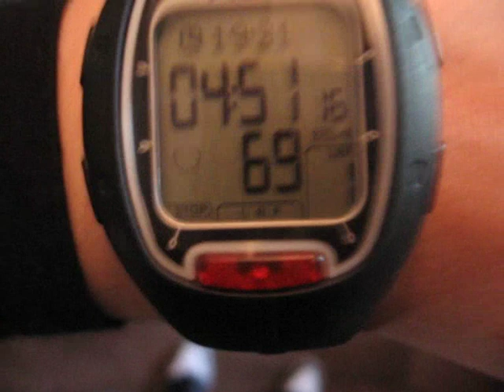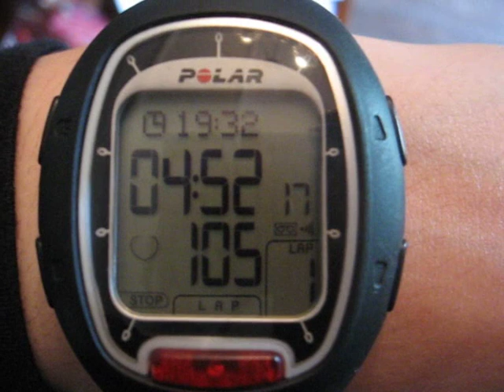Dit is POTS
Voor degenen die zich afvragen wat POTS is.
Dit is POTS op een GOEDE dag, op een slechtere dag loopt mijn hartslag ooit op tot de 160 spm bij het alleen maar stilstaan en niets doen.
Tijdens de heel slechte dagen kom ik dus niet eens meer overeind zoals je wel zult begrijpen, dan krijg ik meteen al flauwval neigingen.
Wanneer ik langer zou blijven stilstaan loopt de hartslag nog verder op doordat het bloed dan naar beneden zakt in mijn onderbuik of benen en het hart dat probeert te compenseren door sneller te gaan kloppen.